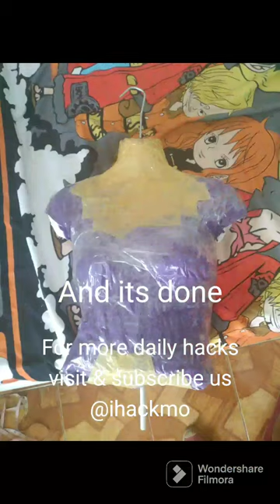Made your own Mannequin#shorts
A quick and easy way to make a mannequin of your own, your own size that makes it easier to sew your very own clothes and fits well to your body size.

Materials:
Scotch tape and packaging tape (or duct tape)
1 old fit shirt
1 pole (optional)
1 mannequin hanger (optional)

Caution: During the process of molding the tapes unto your body you must relax and don't move much coz you'll be on a tight bond by the tapes and you might have a hard time to breathe. So to finish this molding part to your body there should be someone to help you to finish it quickly and to cover up the areas you can't see much like your back shoulder and neck.